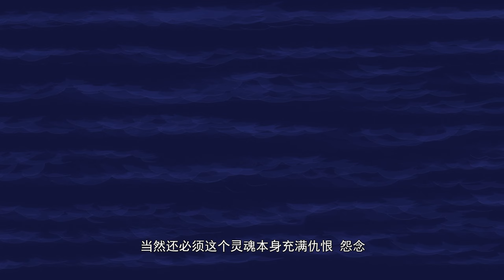🎲莫凡利用暗影妖獸做誘餌！設計黑教廷，引來學員暴亂！鏟除黑畜妖！| 全职法师 Full-time Magister | Chinese Animation Donghua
歡迎來到一號動漫社🎊  喜歡我分享的動漫請點點訂閱🔔和贊👍支持我哦~
請多多評論互動，我會努力回復每條評論的~😘

🎲莫凡以三系天賦吊打燕京學府全系學生，一人獨享全系資源！單挑全系| 全职法师 Full-time Magister | Chinese Animation Donghua